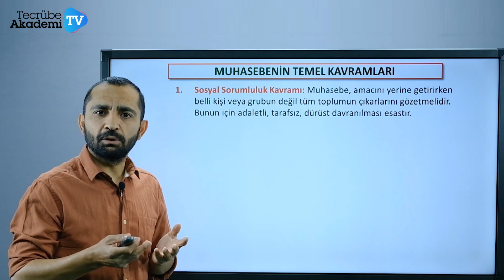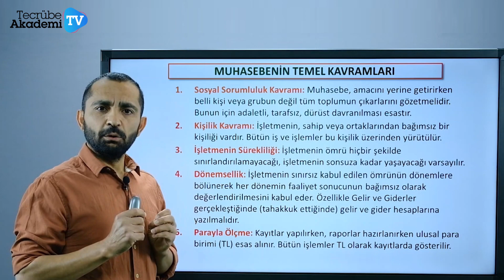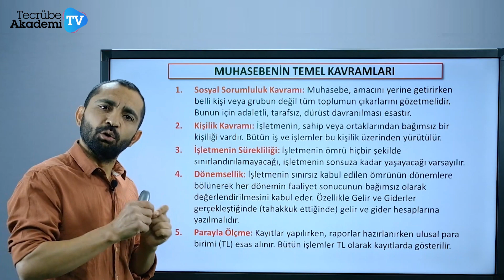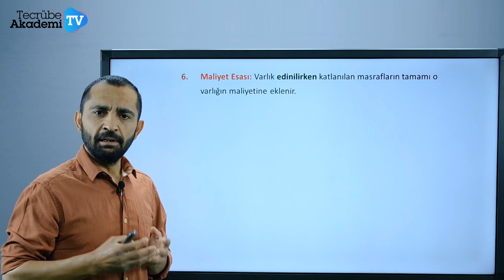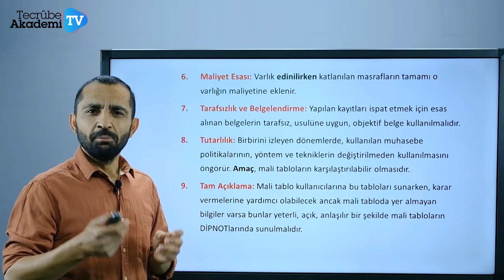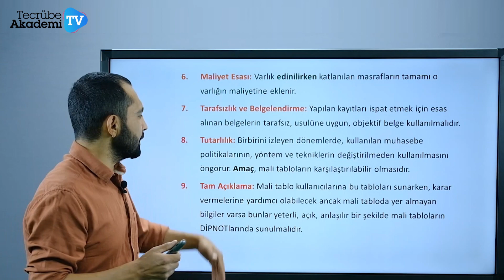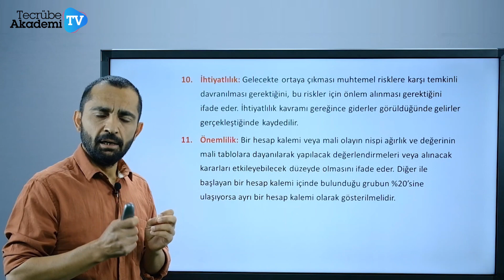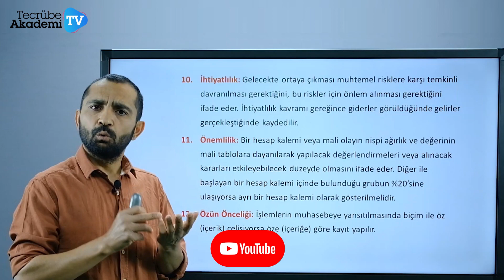MUHASEBENİN TEMEL KAVRAMLARI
İş hayatınızda sizi rakiplerinize göre önde tutacak bu eğitimde çok şey öğrenecek ve muhasebe işlerinizi yaparken zamandan tasarruf edebileceksiniz. Bugün bu videomuzda "Genel Muhasebenin Temel Kavramları"  hakkında merak ettiğiniz her şeyi öğrenebileceksiniz. Herkese iyi seyirler dileriz. 🥳
Bilgisayarlı muhasebe şüphesizdir ki her şirkette olması gereken bir departmandır ve bu departmanda çalışabilmek için bu eğitimi öğrenmek şarttır. Eğitimin içinde muhasebeye dair tüm bilgilerin paylaşıldığı çok dolu bir programla karşılaşacaksınız.